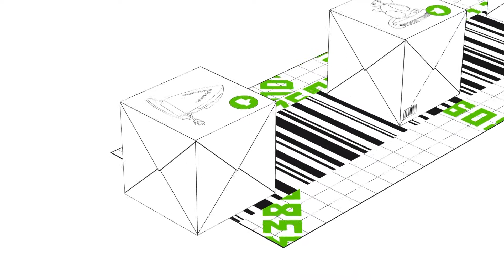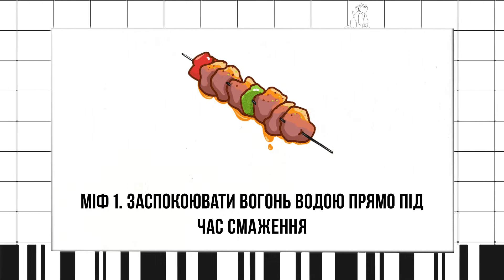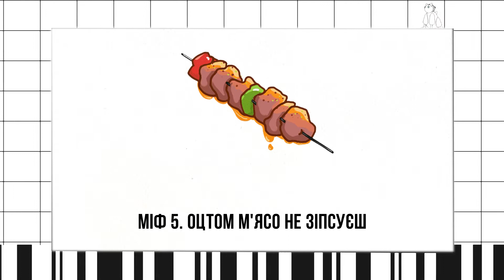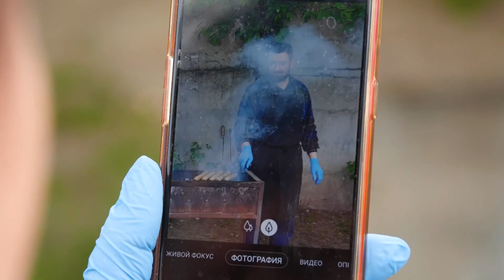"Штрих код" Обираємо, смажимо, подаємо: поради щодо приготування розкішного м'яса (07.05.21)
Обираємо, маринуємо, нарізаємо, смажимо, подаємо: всі найважливіші поради, які просто необхідно знати для приготування розкішного м'яса у програмі "штрих-код".